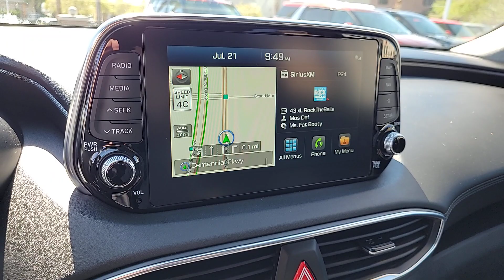2020 HYUNDAI SANTAFE North Las Vegas, Paradise, Henderson, Boulder City, Summerlin South, NV Z6293A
Used 2020 HYUNDAI SANTAFE  available in Las Vegas, Nevada at Jim Marsh Kia. Servicing the Paradise, Henderson, Boulder City, Summerlin South, NV area.

8555 W. Centennial Pkwy